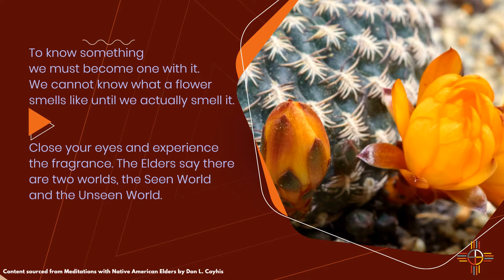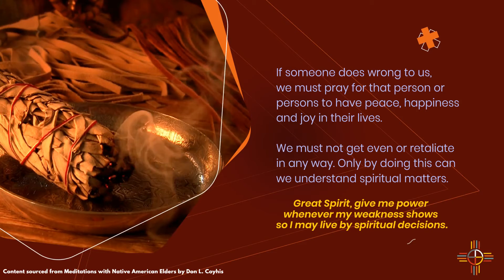4/11 Elder Meditations | Sunrise Native Recovery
Content sourced from Don Coyhis's Elder Meditation book, Sunrise Native Recovery is bringing the wisdom of their Elders to them. This meditation discusses the Seen and the Unseen world. If you have any questions or would like to make an appointment with one of our therapists please call for more information.